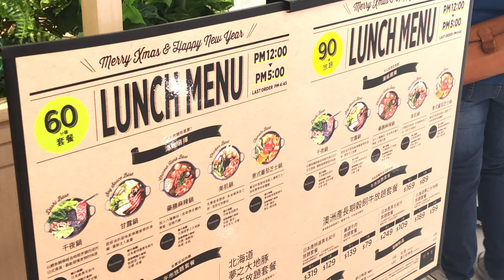Kwai Fong Hotpot iPhone 4K